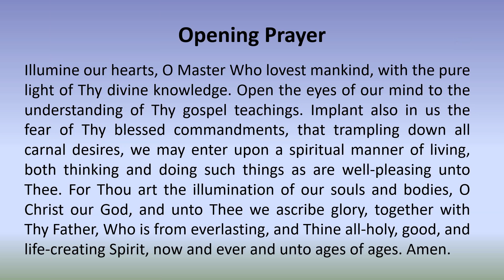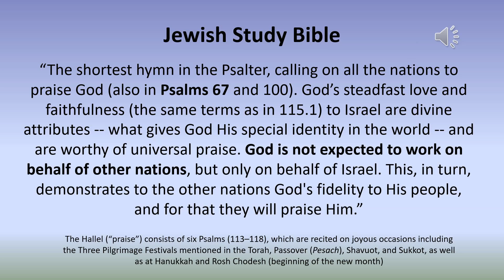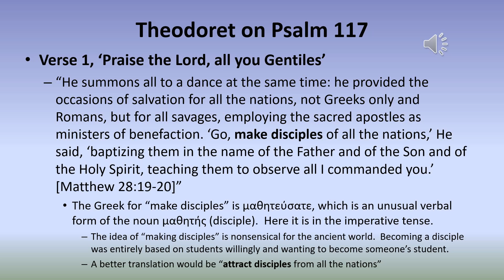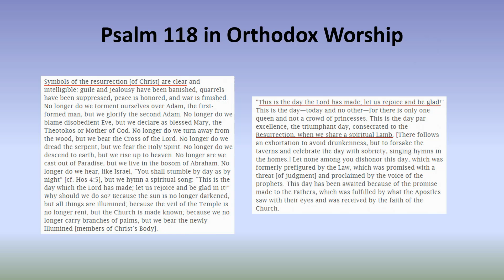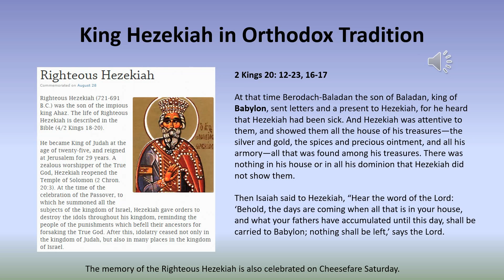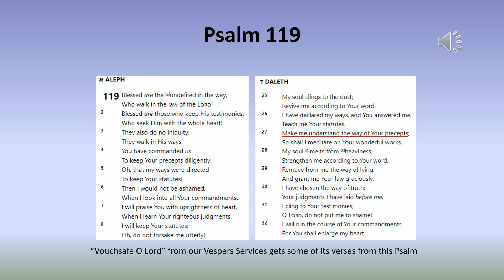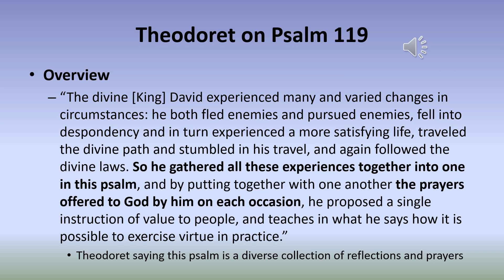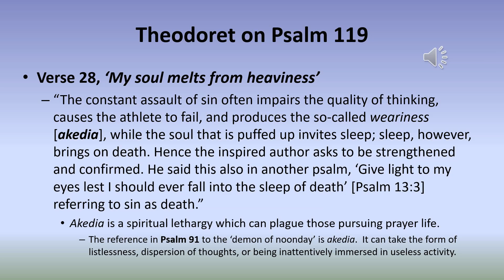Psalms 117, 118, and 119 for week 11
THL – 2229 ORTHODOX SPIRITUALITY 2: THE PSALMS

Montreal Institute of Orthodox Theology at Université Laval